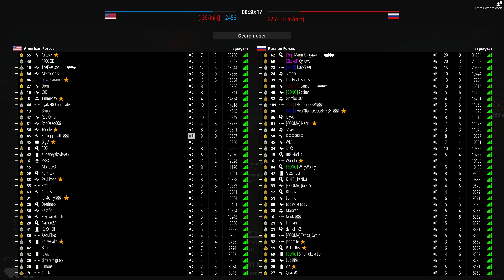BattleBit Remastered Gameplay part 3 127 vs 127 Assault - 4K 60FPS No commentary